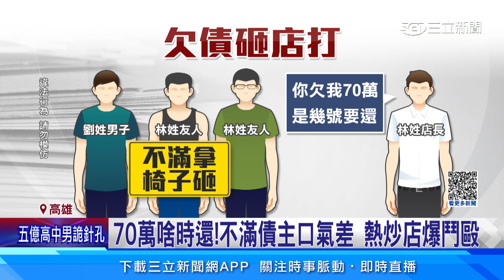70萬啥時還！不滿債主口氣差 熱炒店爆鬥毆│94看新聞